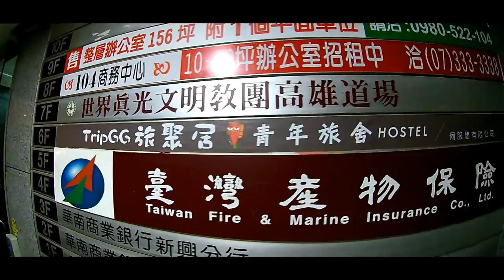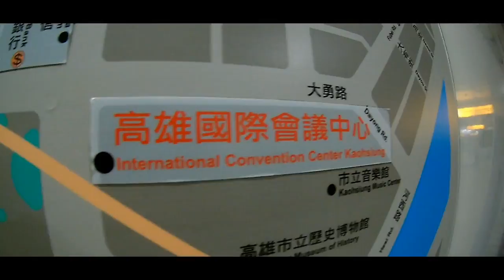TAIWAN | FSOE 450 - Travel Video Montage 2016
Hello World & TranceFamily!
Finally I've finished the video of my amazing journey to Taiwan for Future Sound of Egypt 450 music event.
Special dedication to all the TranceFamily around the world.